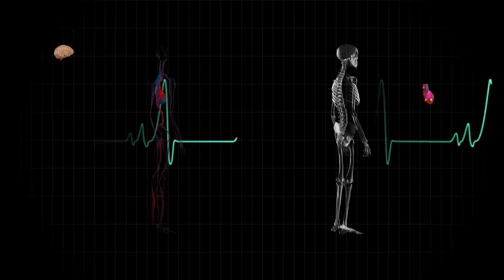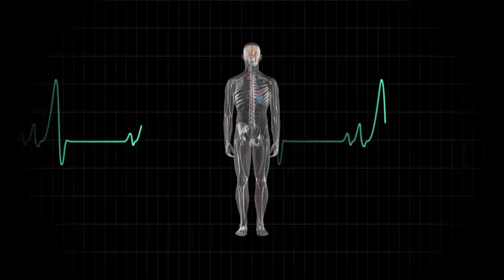ORDINACIJA DR VASKO JOVANOVSKI